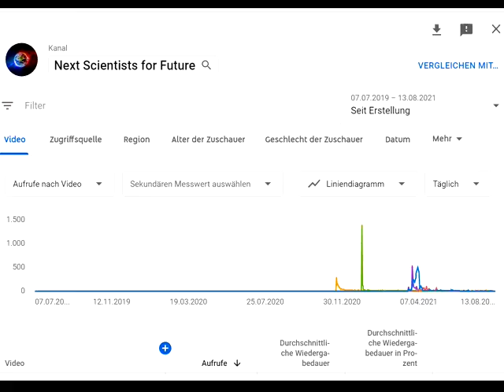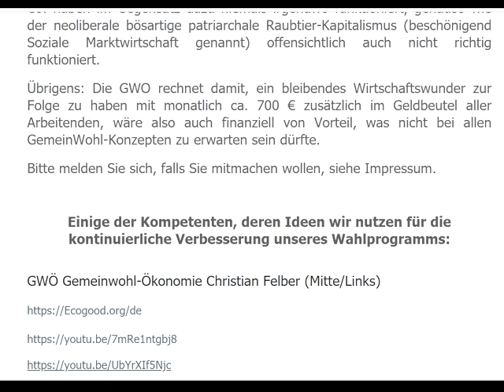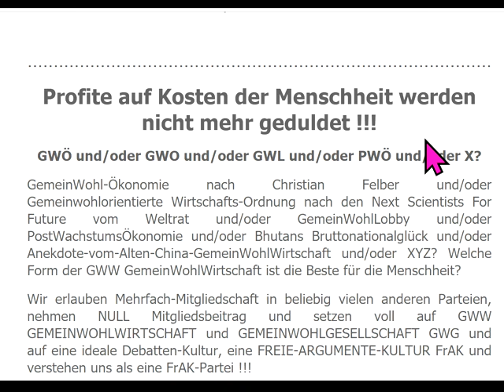dieBasis =DDR?Gemeinwohl-Leistungs -&Wettbewerbs-feindlich Basis VsLeistungs-&WettbewerbsKommunismus